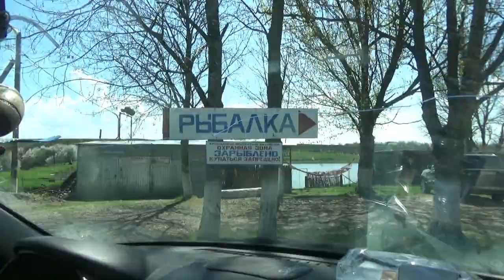Очень странный ВЛОГ поездка в Саук Дере Верблюды пасутся у дороги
Привет. Cпасибо, что смотрите мои видео!

Мы живем на Юге России в Краснодарском крае.

Прислать нам посылку: 353320 Краснодарский край, г. Абинск, ул. Ленина, 132
Еремеевой Светлане Владимировне